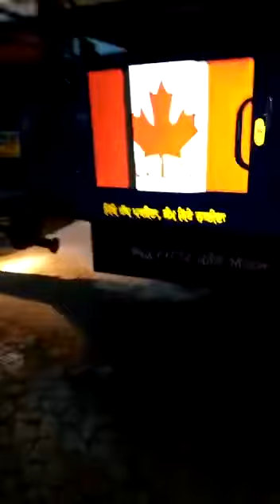इंडिया की सबसे लंबी ट्रॉली 36 फुट 🔥 India Longest Trolley Only 1 In India 36 Feet